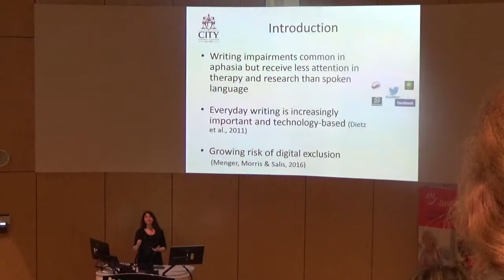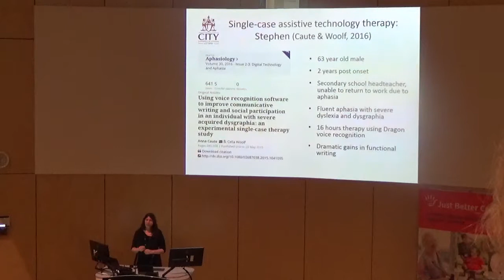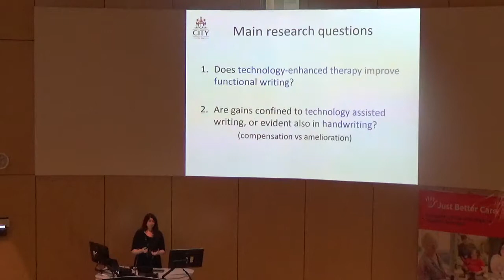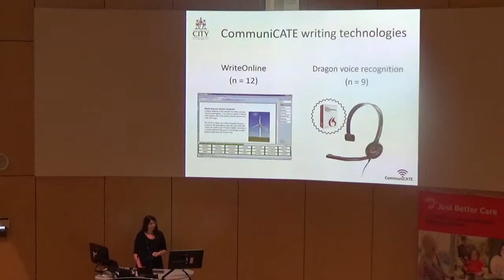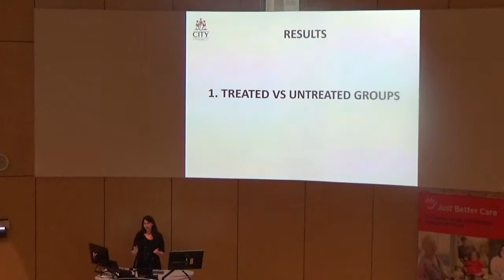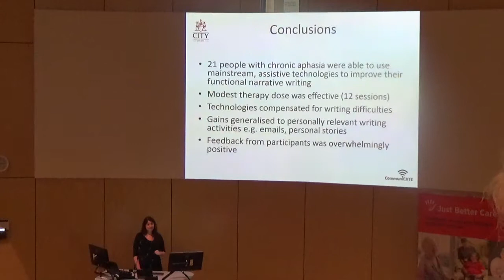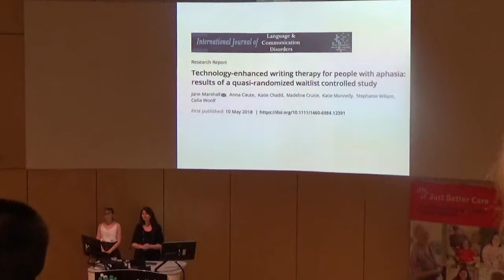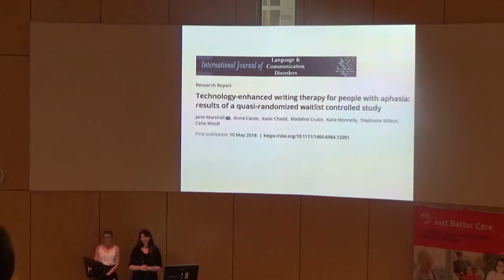Oral Presentation by Dr Celia Woolf - Assistive technology to support functional writing in aphasia